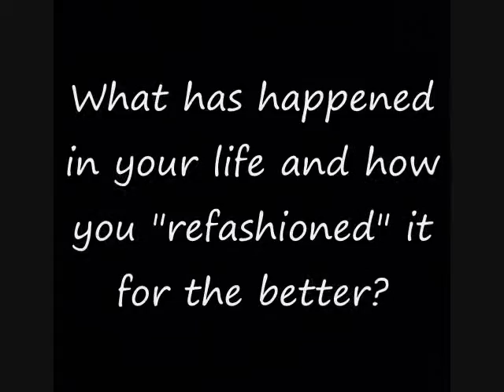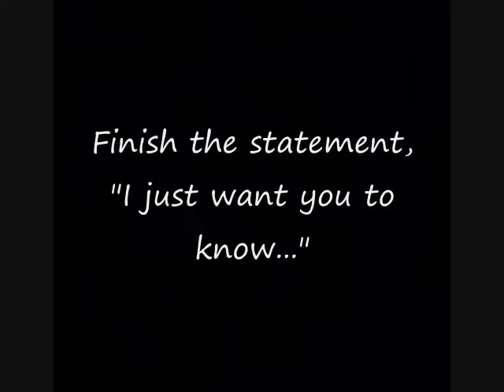Refashion your life - Our Fences - Risa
Sometimes you are behind the fence in life. and sometimes that's OK! See the inspiring message from Risa of RestlessRisa.blogspot.com today! Refashion your life, one step or story at a time...more at BrassyApple.com